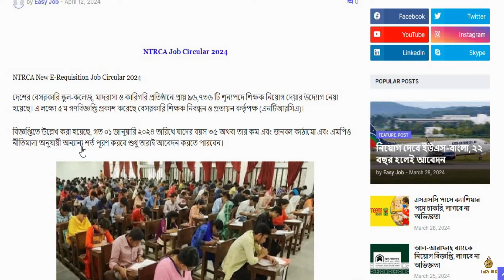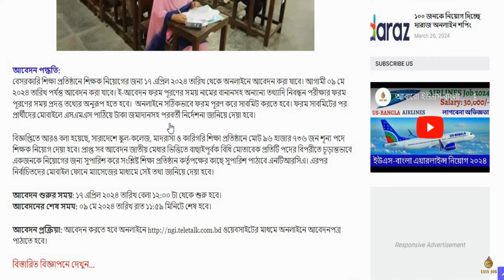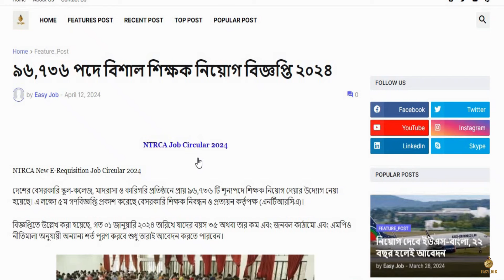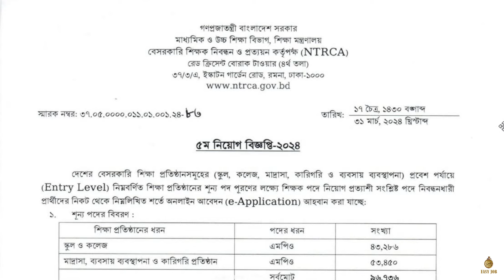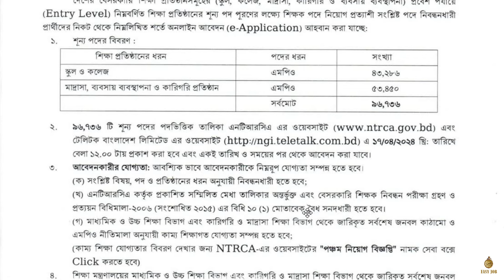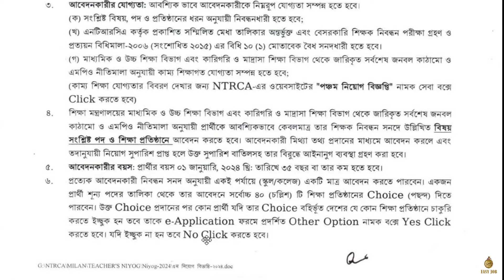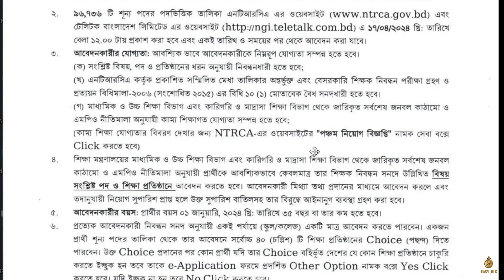৯৬৭৩৬ পদে 🔥 ৫ম শিক্ষক নিয়োগ বিজ্ঞপ্তি ২০২৪ ||Teacher E-Application 2024 online apply NTRCA Job 2024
৯৬৭৩৬ পদে 🔥 ৫ম শিক্ষক নিয়োগ বিজ্ঞপ্তি ২০২৪ ||Teacher E-Application 2024 online apply NTRCA Job 2024
বেসরকারী স্কুল এন্ড কলেজে শূন্য শিক্ষক 2024।
অন-সরকারি স্কুল এন্ড কলেজে শূন্য শিক্ষক এনটিআরসিএর নিজস্ব ওয়েবসাইট বা প্রকাশ করা হবে। NTRCA বাংলাদেশের একটি বেসরকারি শিক্ষক নিবন্ধন সংস্থা। তারা শুধুমাত্র বেসরকারী শিক্ষকদের নিবন্ধন করার ক্ষমতা এবং তারা এই ইস্যুতে শংসাপত্র প্রদান করে। এনটিআরসিএ সার্টিফিকেট ছাড়া কেউ বেসরকারি এমপিও স্কুল, কলেজ বা মাদ্রাসায় চাকরি পায় না। তাই বেসরকারি এমপিও স্কুল, কলেজ বা মাদ্রাসার চাকরিপ্রার্থীদের জন্য এটা খুবই গুরুত্বপূর্ণ।

5ম NTRCA সার্কুলার 2024

যাইহোক, NTRCA আপডেট বিজ্ঞপ্তি এবং অ্যাপের বিশদ এখানে পাওয়া যাবে। এনজিও শিক্ষক নিবন্ধন এবং শংসাপত্র সংস্থাগুলি 15,163টি শূন্যপদের জন্য NTRCA-E আবেদনের জন্য একটি আবেদন ঘোষণা করছে। নতুন ইলেকট্রনিক আবেদনের বিজ্ঞপ্তি অফিসিয়াল ওয়েবসাইট ntrca.gov.bd এবং ngi.teletalk.com.bd এ প্রকাশিত হবে। 16 তম এবং 17 তম NTRCA পরীক্ষা দিন, এটি তাদের জন্য একটি দুর্দান্ত সুযোগ। আমরা NTRCA থেকে নতুন চাকরির পোস্টিং নিয়ে বিস্তারিত আলোচনা করব।
NTRCA 2024 বিজ্ঞপ্তি